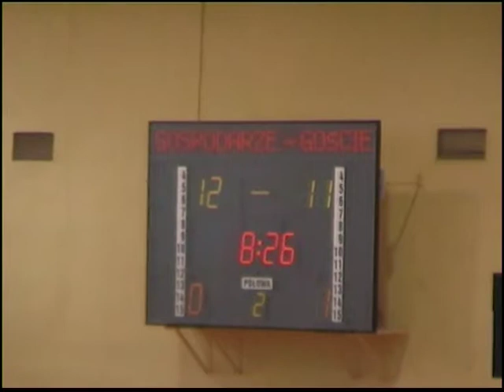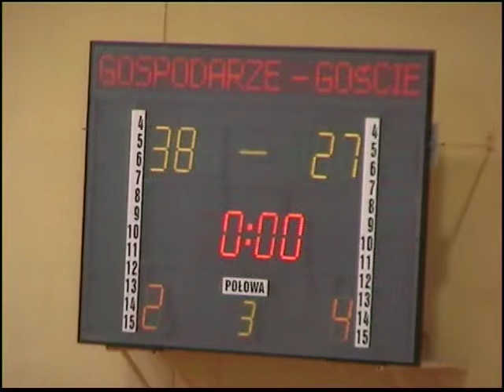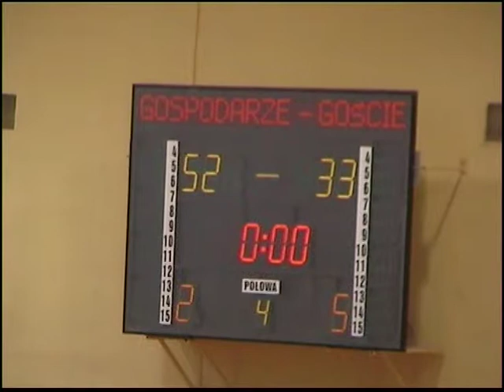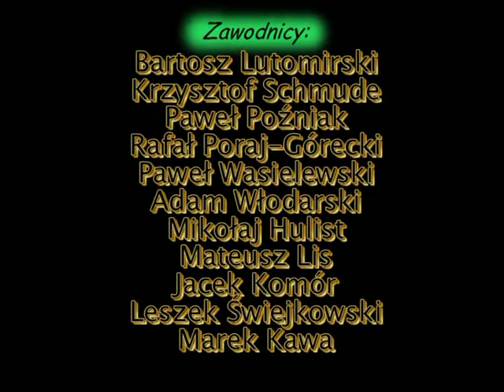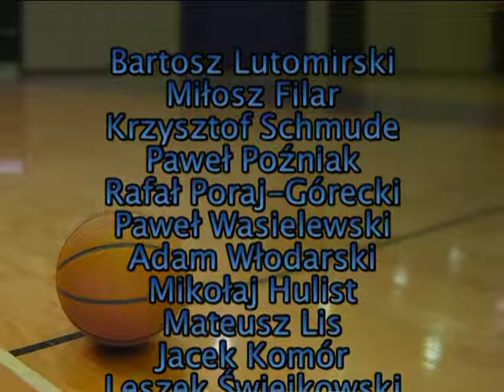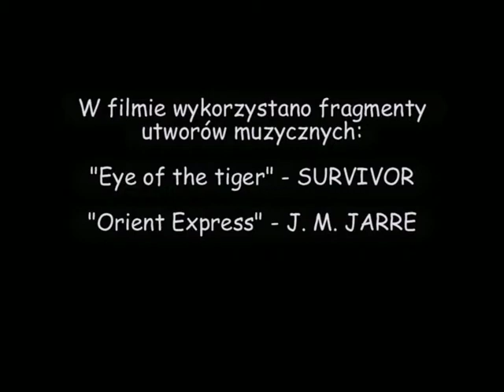Finał 2007/08 - LO VIII - LO IV (52:33)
Finał sezonu 2007/2008
23 stycznia 2008, hala LO VIII

 LO VIII - LO IV (52:33)

LO IV
trener: pan Andrzej Piwoński
Rafał Poraj-Górecki
Mariusz Filar
Mikołaj Hulist
Marek Kawa
Jacek Komór
Mateusz Lis
Bartosz Lutomirski
Paweł Poźniak
Krzysztof Schmude
Leszek Świejkowski
Paweł Wasielewski
Adam Włodarski

LO VIII
trener: pan Marek Ziółkowski
Sebastian Antoniak
Miłosz Drygalski
Przemysław Goździewicz
Łukasz Grzesiczak
Przemysław Grzesiczak
Bratek Lasoń
Jakub Marcinkowski
Adam Nowiński
Łukasz Piskorski
Robert Pleskot
Michał Pośpiech
Karol Pydyn
Przemysław Raczkowski
Maciej Talarek
Karol Tomczyk
Marek Wernecki